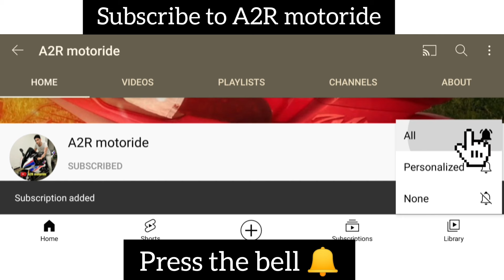Hero Xtreme 160R 4V 2024 Positive Points | A2R motoride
In this video I am sharing Hero Xtreme 160R 4V 2024 Positive Points

xtreme 160r
xtreme 160 2024
2024 hero xtreme 160r 4v
xtreme 160r 2024
2024 hero xtreme 160r 4v features
xtreme 160 new model 2024
hero xtreme
hero xtreme 160r 4v review
hero xtreme 160r 4v top speed